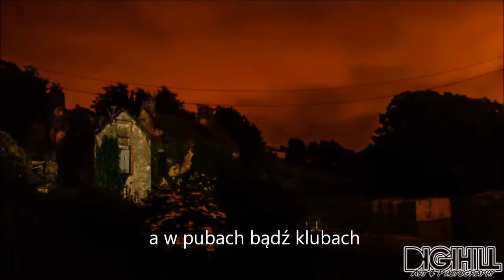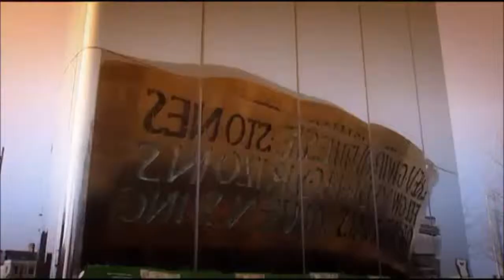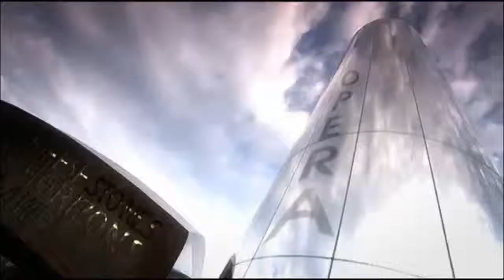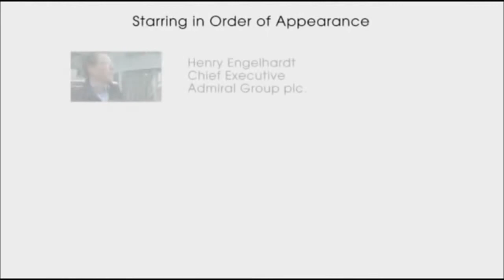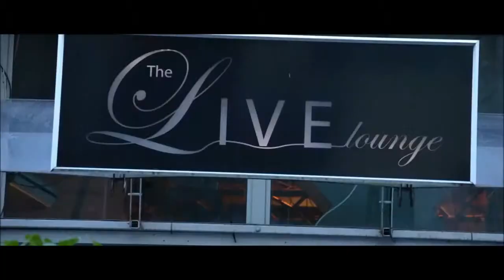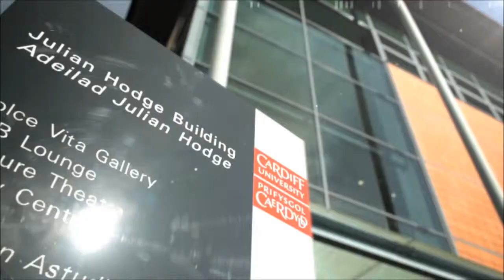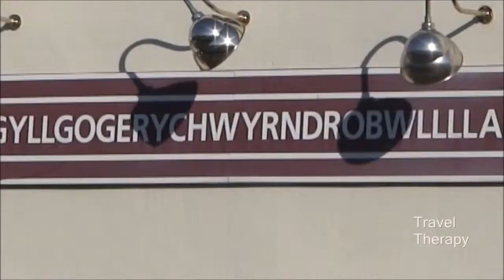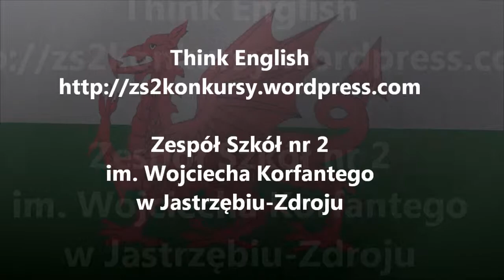Wales - The Land of Castles and Natural Beauty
Film powstał dla uczczenia Dnia św. Dawida, narodowego święta Walii. Wykorzystano niżej wymienione materiały:

The film was made to celebrate St. David's Day, the National Day of Wales. Credits to the following authors for their video clips: